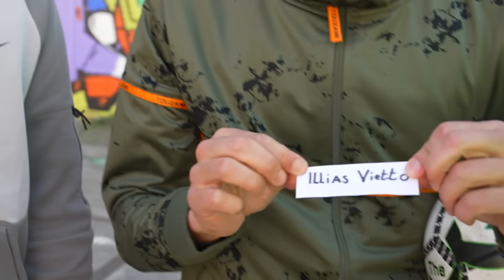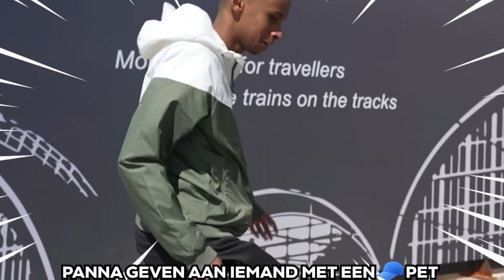DEZE STRAF WIL JE ECHT NIET 😂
► Check deze video tot het einde!
Volg ook op onderstaande kanalen